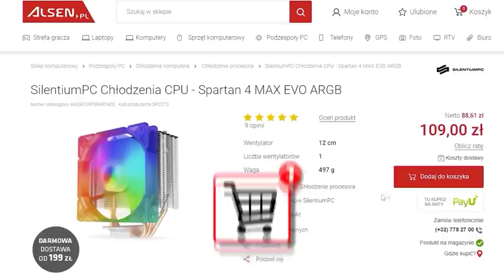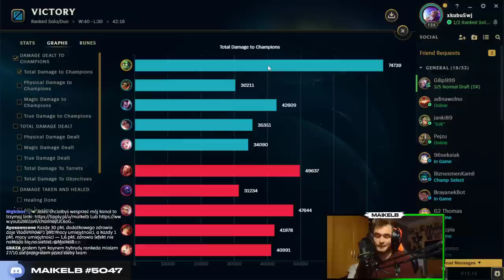PŁONĄCY AMUMU SPALI KAŻDEGO! 🔥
0:00 REKLAMA
0:16 PRZEDMIOTY/RUNY
1:15 FULL JUNGLE CLEAR
2:50 GAMEPLAY Z OMÓWIENIEM
4:06 PIERWSZY RECALL - CO ZAKUPIĆ?
4:26 GAMEPLAY Z OMÓWIENIEM
7:00 WYJAŚNIENIE WYBRANIA PORAŻENIA
7:35 GAMEPLAY Z OMÓWIENIEM
8:20 ANALIZA 3 PRZEDMIOTU
8:25 GAMEPLAY Z OMÓWIENIEM
10:15 ANALIZA 4 PRZEDMIOTU
10:42 GAMEPLAY Z OMÓWIENIEM
12:00 LIMITY AMUMU NA BARONIE
12:18 GAMEPLAY Z OMÓWIENIEM
13:09 ANALIZA 5 PRZEDMIOTU
13:38 GAMEPLAY Z OMÓWIENIEM
14:06 KONTRY AMUMU
15:12 GAMEPLAY Z OMÓWIENIEM
15:31 ANALIZA 6 PRZEDMIOTU
15:42 SOLO BOLO NASHOR
16:12 GAMEPLAY Z OMÓWIENIEM
16:20 OMÓWIENIE UMIEJĘTNOŚCI Q
17:01 KOMPLINACJA TEAMFIGHTÓW
21:03 PODSUMOWANIE